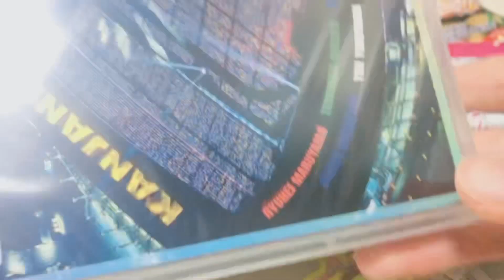かなり前の購入品紹介【関ジャニ∞】【18祭】【おじゃる丸】【サンリオ】【すしざんまい】